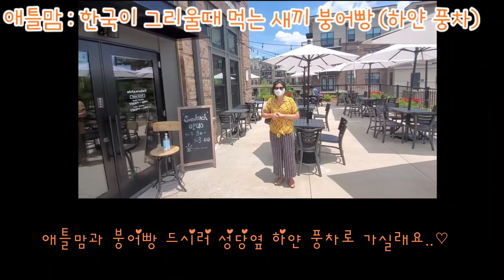[미국쇼핑] 애틀랜타에서 맛있는 붕어빵 먹을수 있는 곳 (ft.햐얀풍차 한국 제과점)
미국 이민 생활에 가끔 찾아가는 붕어빵 가게는 애틀랜타에 있는 하얀풍차라는 한국 빵집입니다.
주말 신랑과 다녀온 하얀풍차의 붕어빵을 소개합니다.
한국에서는 흔하게 먹을 수 있는 붕어빵이지만
저희는 차를 타고 한참 가야 먹을 수 있는 특별한 별식입니다.
코로나로 외출이 부담스럽지만 오랜만에 새롭게 오픈한 빵집에서 한국의 맛(?)을 느끼고 왔습니다.
애틀랜타 주변에 사신다면 한번 방문해보세요.